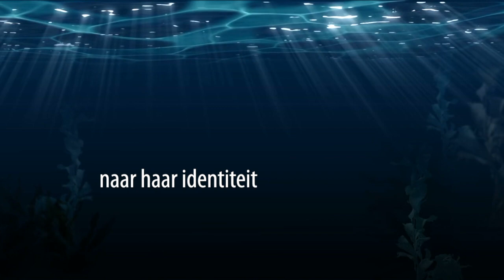De Wereld Van Aquamarijn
Balletschool Lisette Purmerend - de trailer van de leerlingenvoorstelling "De Wereld van Aquamarijn" op 23 en 24 juni 2018 in Theater de Purmaryn.

Muziek: D. Solis